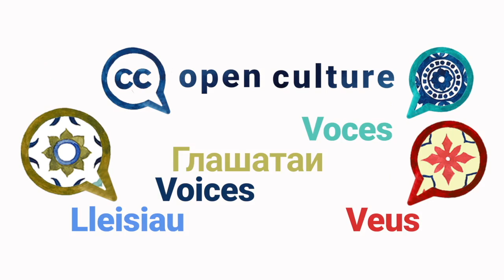Charles Riondet — Open Culture VOICES, Season 2 Episode 4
Charles shares that “open access [in cultural heritage] allows institutions to shine a light on lesser known works” that would otherwise go unnoticed. In this episode we get to learn about how a major French cultural institution creates value by making incredibly detailed data of collections available to the public online.

Open Culture VOICES is a series of short videos that highlight the benefits and barriers of open culture as well as inspiration and advice on the subject of opening up cultural heritage. Charles is the Digital and Open Data Project Manager at Mucem where he works to increase the usability and engagement of the museums collection.

We asked all our guests the same questions:
1️⃣  What are the main benefits of open GLAM?
2️⃣  What are the barriers?
3️⃣. Could you share something someone else told you that opened up your eyes and mind about open GLAM?
4️⃣. Do you have a personal message to those hesitating to open up collections?